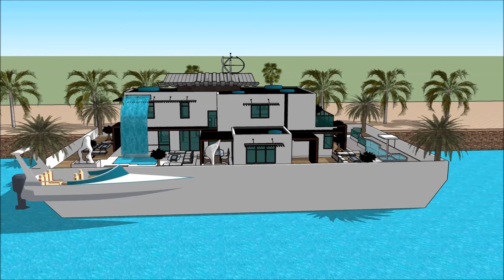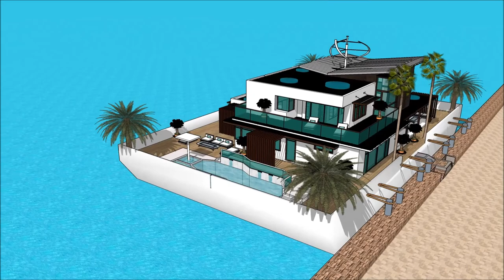HAUSBOOT HOUSEBOAT BOOT DÜSSELDORF BOAT SHOW 2018 GERMANY BOOT Luxury Yachting Design Exhibition a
The houseboatzania launching an innovative high-end luxury yacht houseboat home design potentially as a display of exhibition of the HAUSBOOT HOUSEBOAT BOOT DÜSSELDORF BOAT SHOW 2018 GERMANY BOOT  Luxury Yachting Design  Exhibition a.

The collection of the Houseboatzania concept of HAUSBOOT HOUSEBOAT BOOT DÜSSELDORF BOAT SHOW 2018 GERMANY BOOT  Luxury Yachting Design  Exhibition a consists of high luxury and architectural art pieces in minimalism combined with living on the waterfront of the harbour of

The houseboat yacht design has the basis to sustain living with high standards and contemporary structural design at HAUSBOOT HOUSEBOAT BOOT DÜSSELDORF BOAT SHOW 2018 GERMANY BOOT  Luxury Yachting Design  Exhibition a with numerous of prospects for excessive living and celebrating the desire of life worldwide: